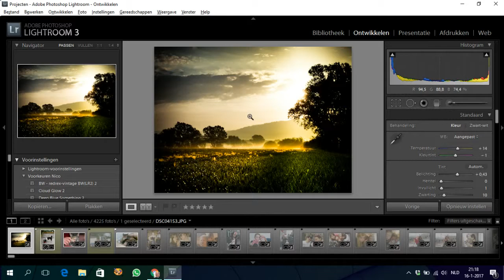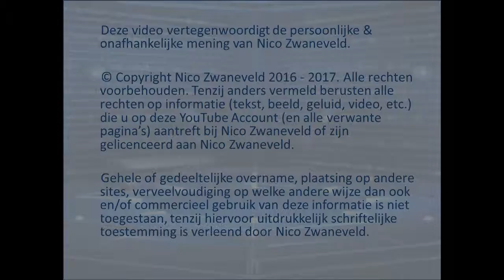Screen Recorder Capture & Share van Loom (Loom heette oorspronkelijk Opentest...)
Deze Screen Recorder heette oorspronkelijk "Openvid" en was een product van de organisatie "Opentest". Op 17 januari 2017 kondigde Opentest een naamswijziging aan... ze heten nu "Loom". Het Screen Recorder Capture & Share product van Loom heeft geen aparte naam meer.

Wil je ook gebruikmaken van Loom? Klik dan op

Noot: De organisatie "Opentest" heeft net nadat ik deze recensie had gemaakt haar naam gewijzigd in "Loom". Tja. Aangezien alles is hetzelfde is gebleven behalve de naam, laat ik deze recentie gewoon staan...